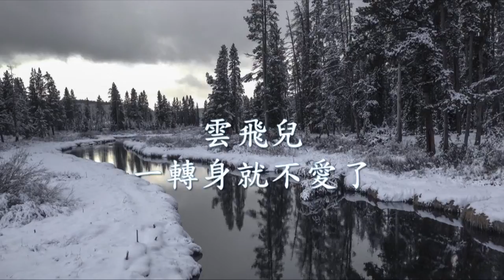雲飛兒 - 一轉身就不愛了.mp4